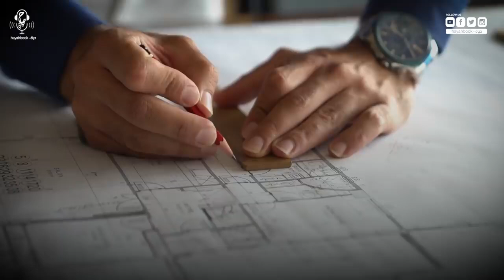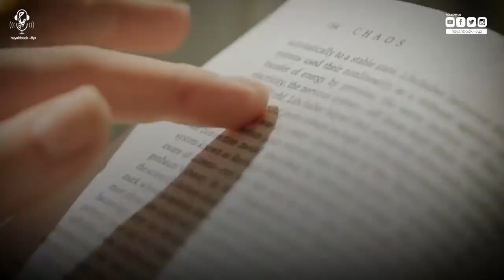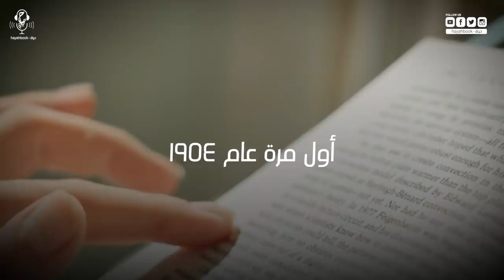إيه حصل لألمانيا ونسائها من الجنود السوڤييت بعد سقوط برلين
بعد هزيمة ألمانيا  في الحرب العالمية الثانية، قُسمت ألمانيا بين المعسكرين العالميين في الشرق والغرب، وهي فترة عُرفت بتقسيم ألمانيا.
جُردت ألمانيا من غنائم الحر ب التي حصلت عليها وخسرت مقاطعات في الشرق لصالح بولندا والاتحاد السوفييتي.